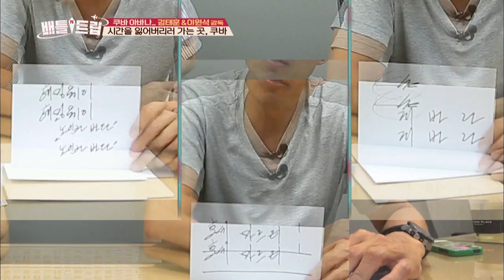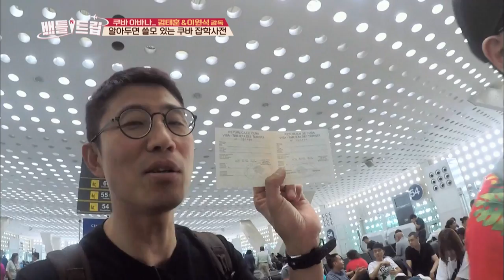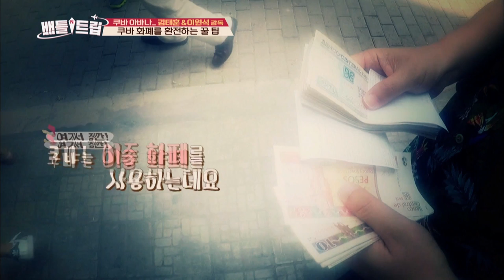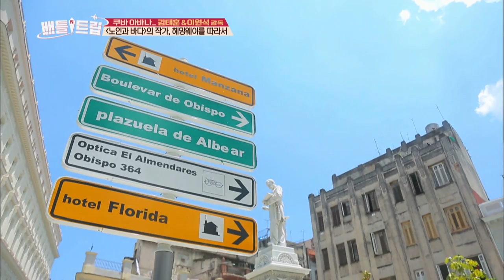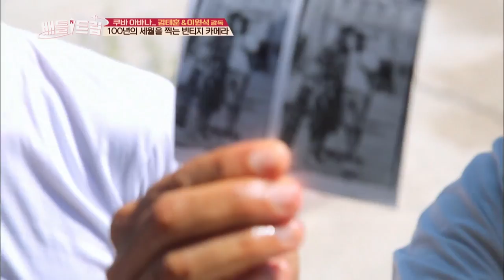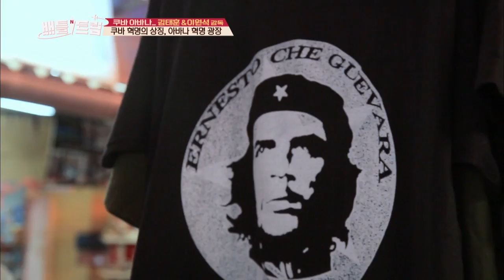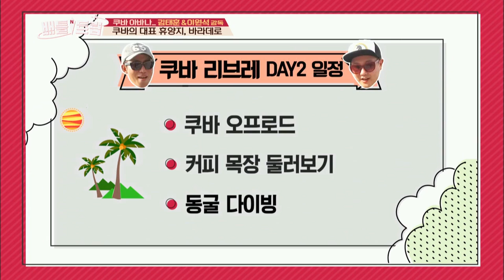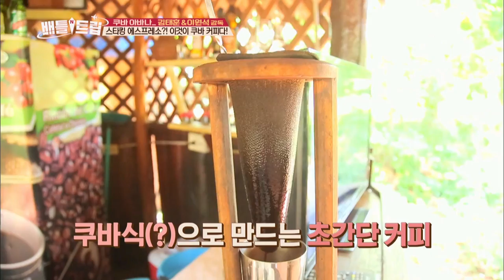Battle Trip | 배틀트립 – Ep.66 : Cuba Libre Tour [ENG/THA/2017.09.17]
- Ep.66: Pop-columnist Kim Taehun and film director Lee Wonseok go to the true travel destination for all travelers, a romantic country of Cuba! There are Hemingway's favorite bars for daiquiri and mojito. An off-road tour with jeeps!